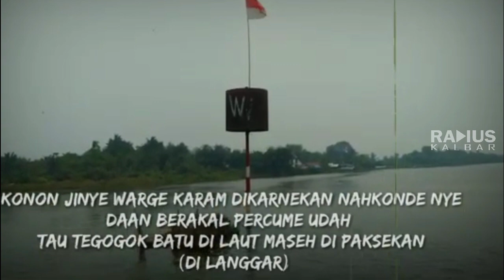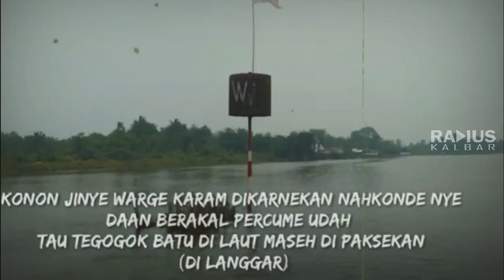Sejarah Kapal Belon Sambas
Sejarah Kapal Belon di Sungai Sebatok Sambas